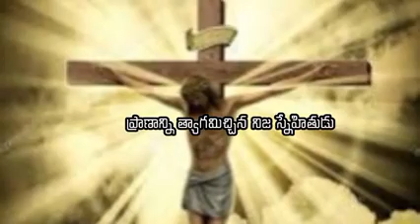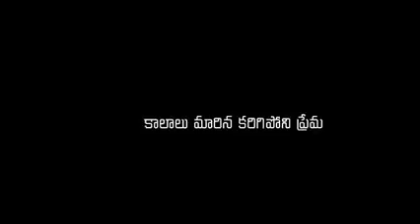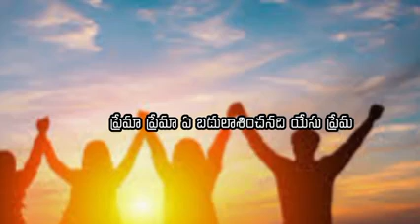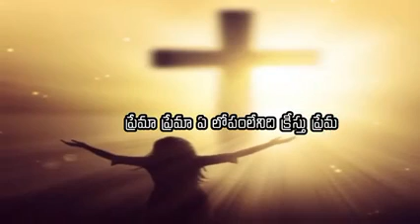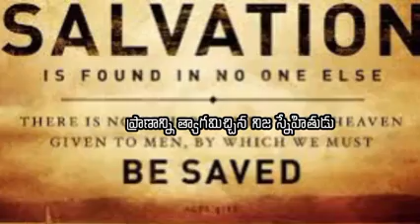ఓ తల్లి కన్నను ఓ తండ్రి కన్నను ప్రేమించు దేవుడు క్షమించు దేవుడు||O Thallikannanu o thandrikannanu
Please Watch Our videos and Songs be blessed and share it to our friends

#Bhayamu ledhuga digulu ledhuga yesuni nammina vaariki##
##భయములేదుగా దిగులు లేదుగా  యేసుని నమ్మిన వారికి##

Prardhana Vinuvadavu naa yesayyaa
ప్రార్దన వినువాడవు నా యేసయ్యా